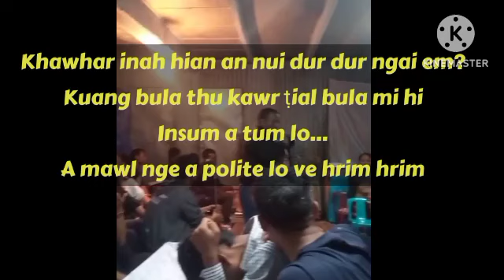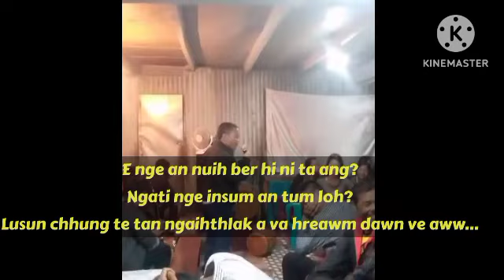Hepa thusawi hi ngaithla ve teh || Khawhar inah a thusawi lai an lo nuih liam mai mai..MAHSE?